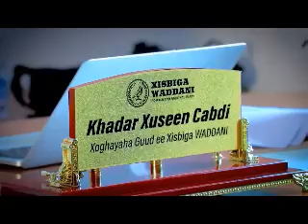DEG DEG; Dalka waa bur buray, Xisbiga Wadani oo war lama filaan ah kaso yeeray, dagaal sokeye ayaa..